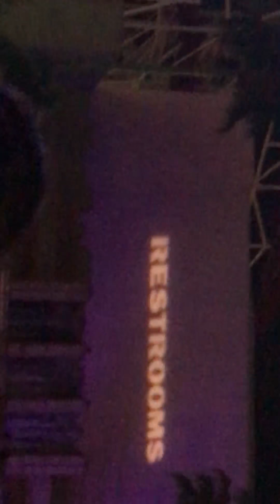Fitz and the Tantrums at UOR part 1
Fitz and the Tantrums at UOR on 3/11/18. This is part 1 of 3. Not sure why the picture is sideways, I was holding the iPhone correctly. My part 2 and 3 came out correctly.